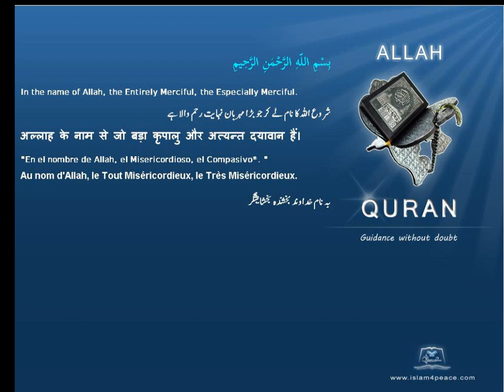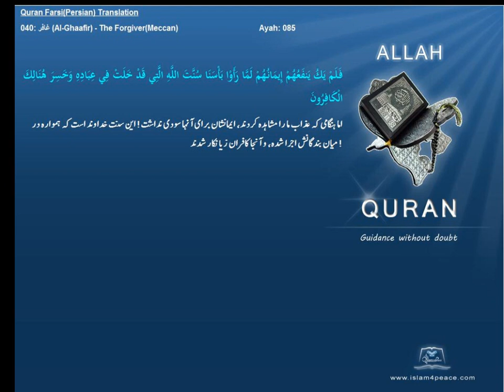Qruan Farsi Persian Arabic Translation 040 غافر Al Ghaafir The ForgiverMeccanIslam4peace com